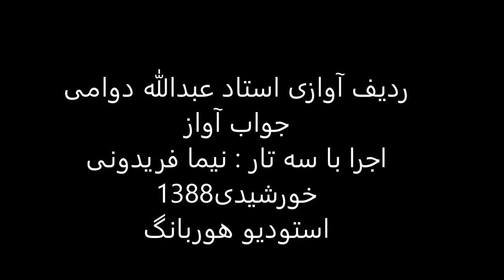ردیف آوازی استاد عبدالله دوامی اجرا باسه تار نیما فریدونی سال1388 ماهور راک کشمیر